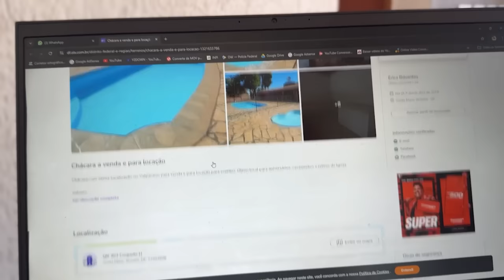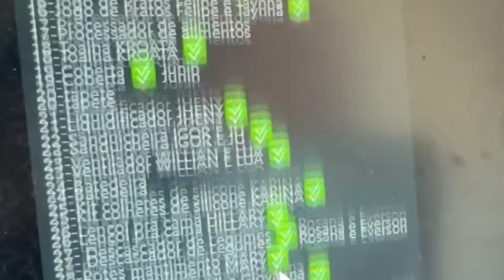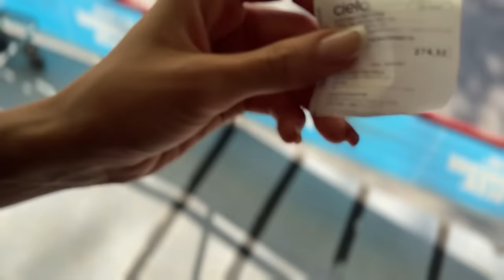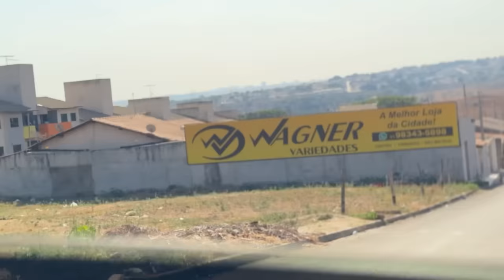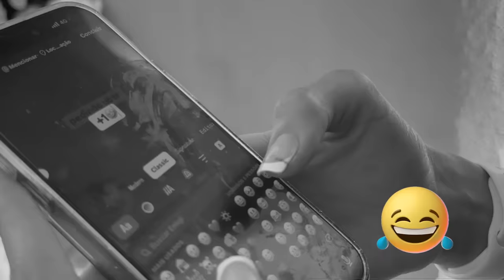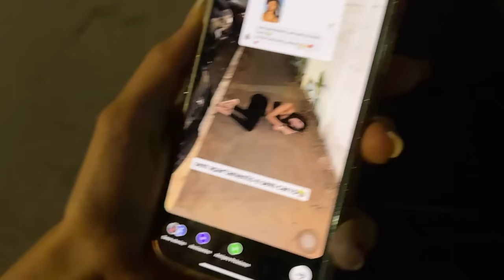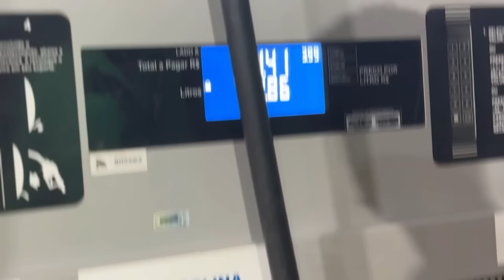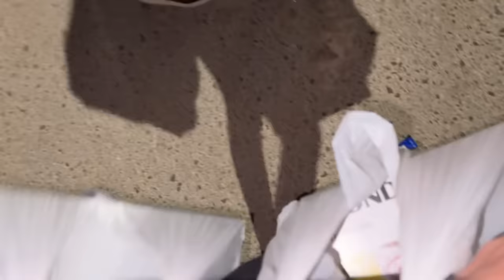PREPARATIVO PRO CHÁ DE CASA NOVA 🤡 ( SO PERRENGUE NESSE VIDEO 😤🤣 )